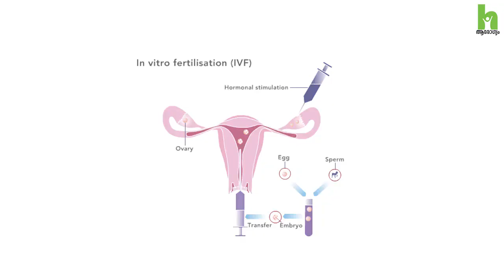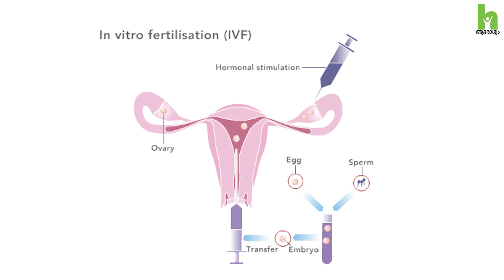കുട്ടികൾ ഉണ്ടാവാൻ ആഗ്രഹിക്കുന്നവർ തീർച്ചയായും കാണുക | Infertility treatment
Infertility Symptoms, Causes (Men, Women) and treatment -
Dr. Aswathy Kumaran,
MS, DGO, DNB, FNB
Reproductive Medicine
Consultant Fertility and IVF
Reproductive Medicine and Endocrinology
Aster MIMS Kottakkal)
𝐀𝐛𝐨𝐮𝐭 :
What is Infertility ?
What are the main causes of infertility?
What are the chances of getting pregnant with IVF?